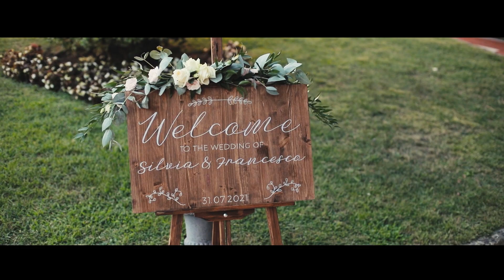Matrimonio a Villa Cilento | Francesco e Silvia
Trailer Cerimoniale a cura della 8mm Photo&Cinema Production

80137 Napoli
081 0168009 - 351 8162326